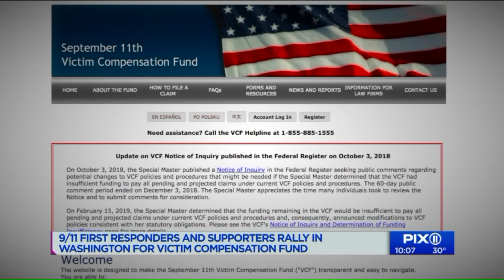Lawmakers, first responders sound alarm on 9/11 fund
More than 17 years after the 9/11 attacks, first responders and their advocates were back at the Capitol Monday urging Congress to ensure that a victims` compensation fund does not run out of money.Members of the New York delegation, joined by first responders, survivors and family members, lamented an announcement by the Justice Department that the September 11th Victim Compensation Fund is running low on money and future payments may be cut by up to 70 percent.